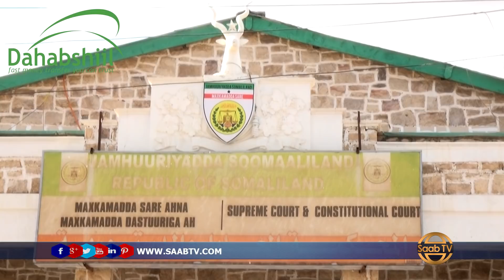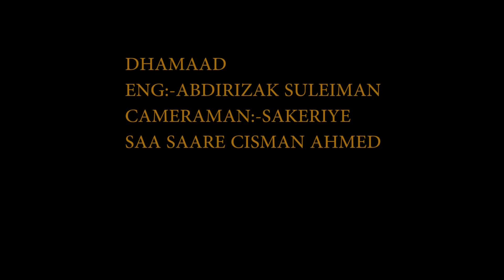Gudoomiyaha Maxkamada Sare Ee Somaliland Oo Ka Hadlay Kisaas Aan Wali La Soo Sarin